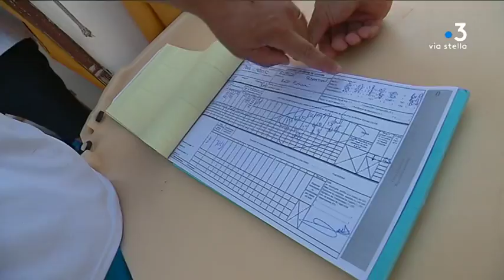Tema pêche : l’évolution du métier de pêcheur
Depuis 40 ans, Xavier d’Orazio est pêcheur en mer. Un métier qui évolue au rythme des normes européennes, des quotas de pêche, des goûts des consommateurs, etc.

Intervenants - Xavier d'Orazio, premier prud'homme des pêcheurs d'Ajaccio // Gerard Romiti, Président du comité national des peches maritimes

Equipe - Frédéric Danesi, Guillaume Leonetti